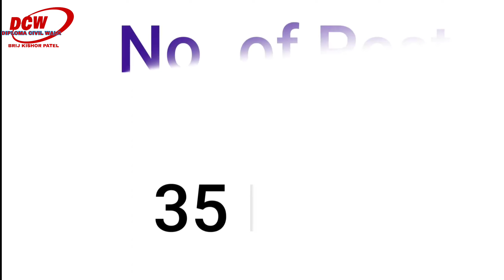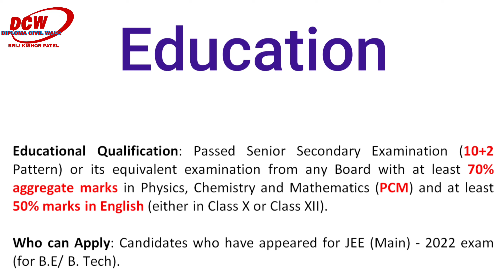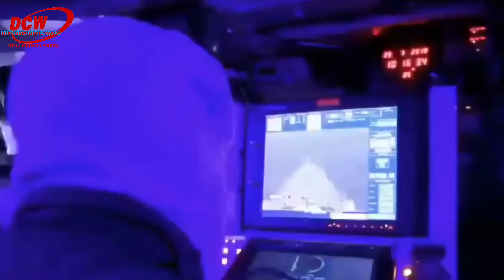Indian Navy 10+2 B. Tech Entry 2023 Notification Out | Navy 10+2 Cadet Entry Scheme 2023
Name of Post:

Join Indian Navy 10+2 B.Tech Entry Permanent Commission July 2023 Apply Online for 35 Post

Post Date / Update:28 January 2023 | 05:19 Information has released the advertisement for recruitment to the post of Executive & Technical, Education Branch Through 10+2 B.Tech Entry Permanent Commission July 2023 batch. All the candidates who want to apply for this Navy Recruitment can apply online from 28 January 2023 to 12 February 2023. See advertisement for other recruitment related information like syllabus, qualification, age limit, selection procedure.

How to Fill Indian Navy B.Tech Entry Online Form 2023

Join Indian Navy (Har Kaam Desh ke Naam) Are Released B.Tech Entry Permanent Commission July 2023 Batch Recruitment 2023. Candidate Can Apply Between 28/01/2023 to 12/02/2023
Candidate Read the Notification Before Apply the Recruitment Application Form in Nausena Bharti Navy B.Tech Entry Post 2023.
Before Submit the Application Form cMust Check the Preview and All Column Carefully.